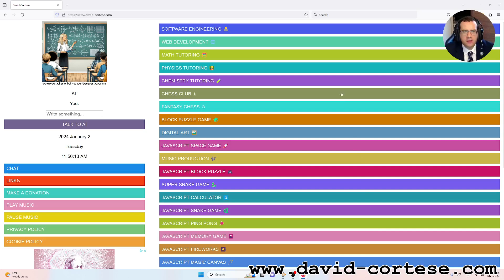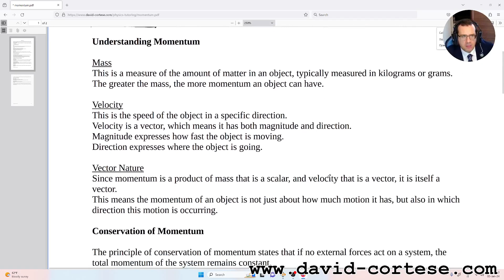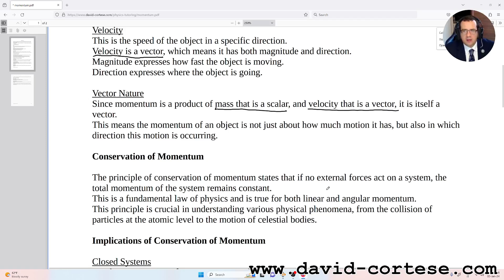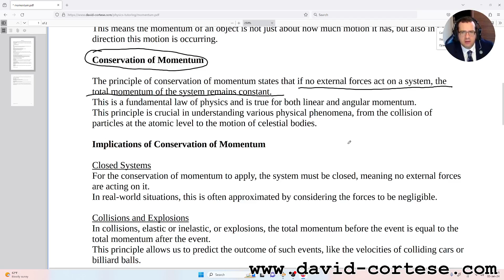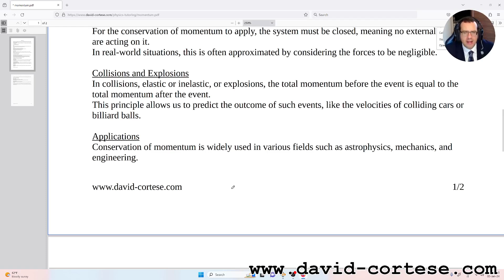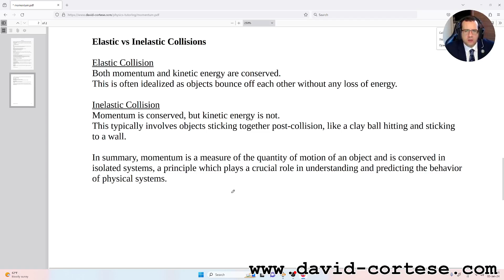PHYSICS TUTOR - MOMENTUM